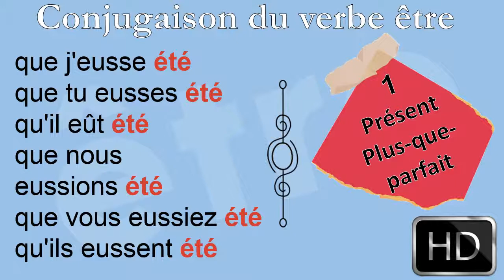La conjugaison\ Le verbe être - Subjonctif - Plus que parfait - HD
que j'eusse été
que tu eusses été
qu'il eût été
que nous eussions été
que vous eussiez été
qu'ils eussent été